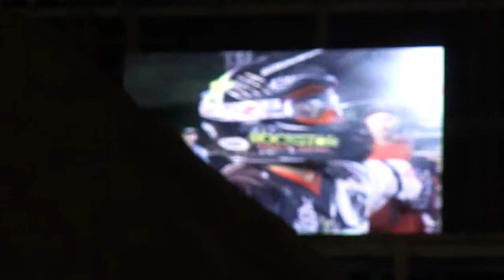Takayuki Higashino's run in Barretos Motorcycles FMX Show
Câmera - Rafael de Arruda Campos Barato | @BaRaToFmX